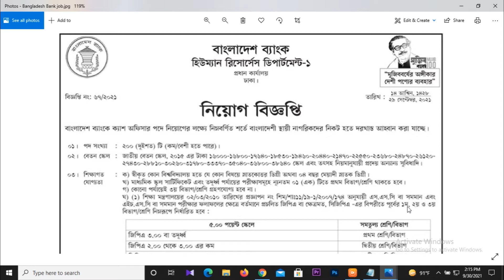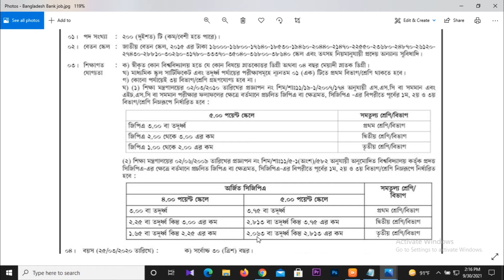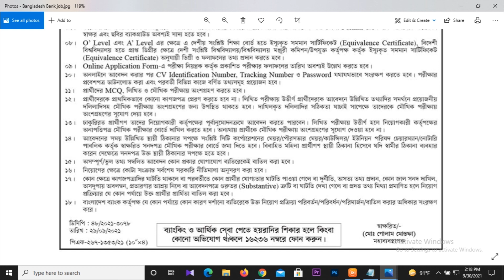বাংলাদেশ ব্যাংকে বিশাল নিয়োগ বিজ্ঞপ্তি প্রকাশ ২০২১ | Bangladesh Bank Job Circular 2021 | BD Bank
বাংলাদেশ ব্যাংকে বিশাল নিয়োগ বিজ্ঞপ্তি প্রকাশ ২০২১ | Bangladesh Bank Job Circular 2021 | Bangladesh Bank

জব সম্পর্কিত কোন তথ্য জানার থাকলে আমাদেরকে সরাসরি কমেন্টের মাধ্যমে জানাতে পারেন। আমরা চেষ্টা করবো সব ধরনের Help করার জন্য।

পরিবেশ বন ও জলবায়ু পরিবর্তন মন্ত্রণালয়ে নতুন নিয়োগ বিজ্ঞপ্তি প্রকাশ | MOEF Job Circular 2021 | Ministry of Environment Forest job

hsc pass government job,মন্ত্রণালয় সরকারি চাকরি,নিয়োগ বিজ্ঞপ্তি ২০২১,সরকারি চাকরি, সরকারি চাকরি ২০২১,ideal jobs bd,bd ideal jobs,ideal job bd,ideal jobs bangla,